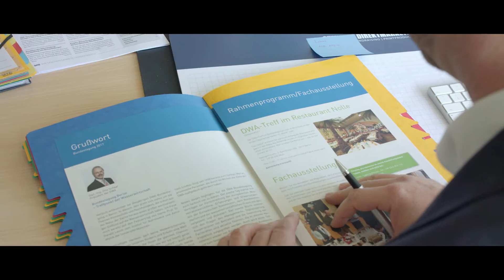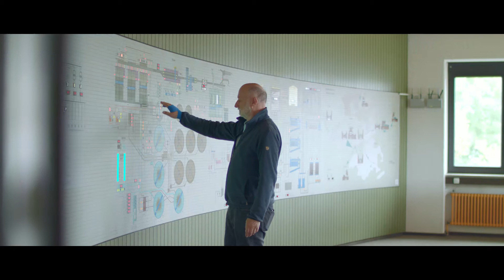Film für DWA Landesverband Baden-Württemberg - Verabschiedung von Wolfgang Schanz ⎮ W&W ModernMedia